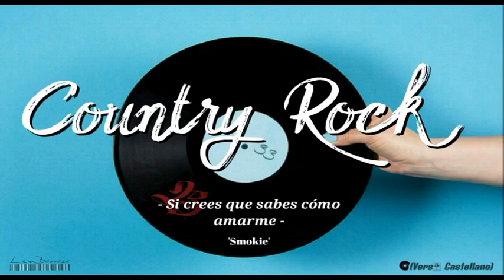Smokie - If You Think You Know How to Love Me (Cvr) Si crees que sabes cómo amarme ♭